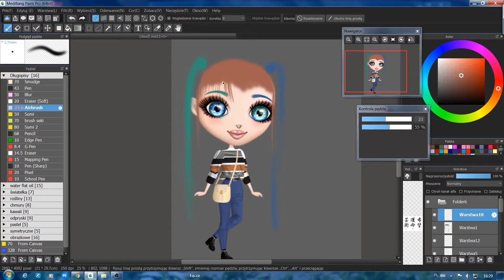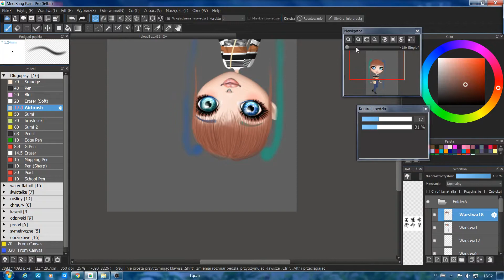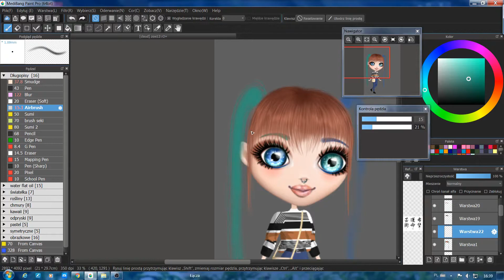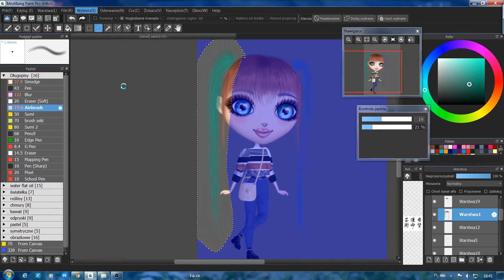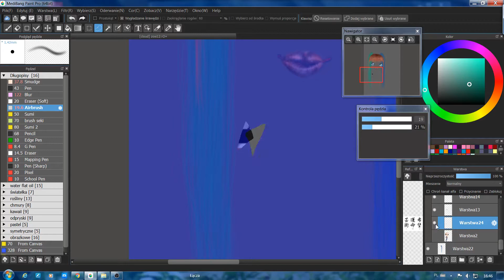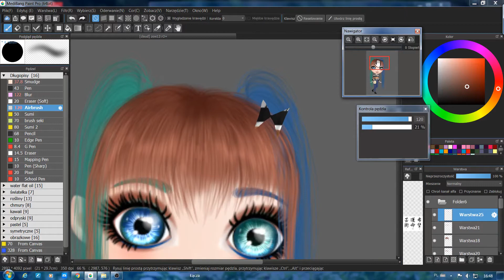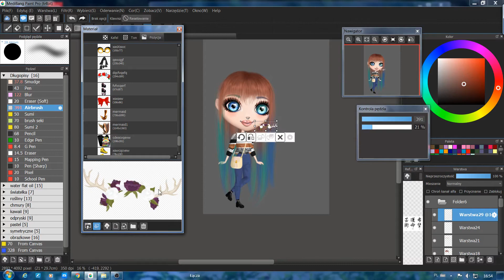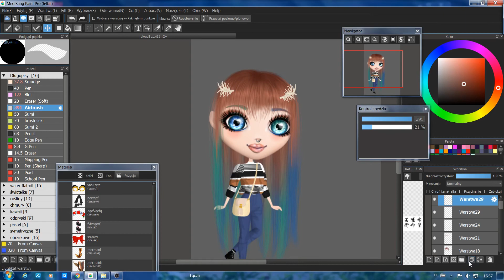How to draw hair |Momio Repaint Zoxi12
Odcinek z repaintem zoxi bedzie podzielony na trzy części. Piarwsza część jest o tym jak rysuję dla niej włosy i wianek z rogów x).